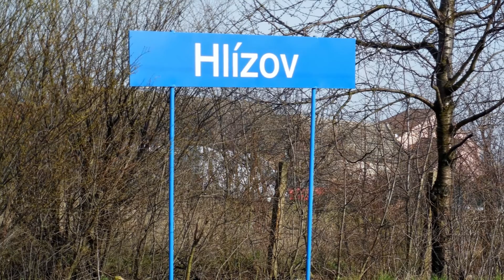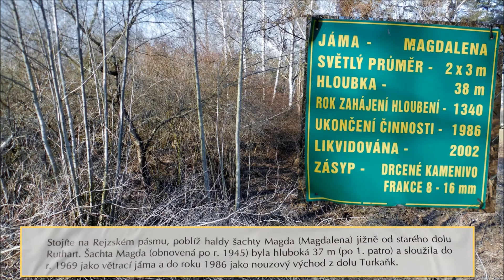Procházka na Kaňk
Příroda je ještě šedivá a málo barevná, ale procházka lesem nikdy neškodí; jaro se nezadržitelně blíží...